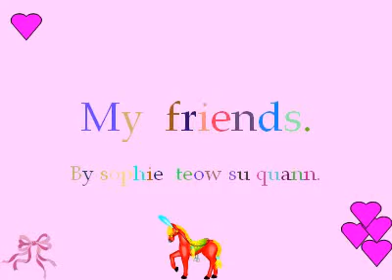Sophie Teow Su Quann - slideshow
MaxShow is an early childhood interface
to Microsoft® PowerPoint suitable for children in grades
Pre-K through 5. MaxShow encourages children to create fun, powerful presentations with their own sounds
and pictures.